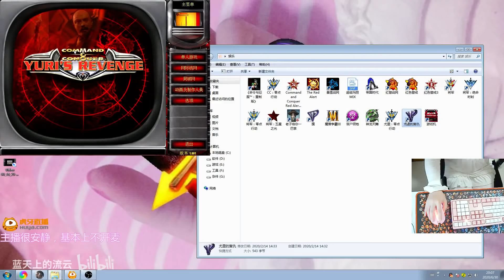【流雲紅警】魔改戰役《紫色革命》：羅曼諾夫在克里姆林宮紙醉金迷，尤里帶人造反啦！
(打開字幕以觀看bilibili上的彈幕)